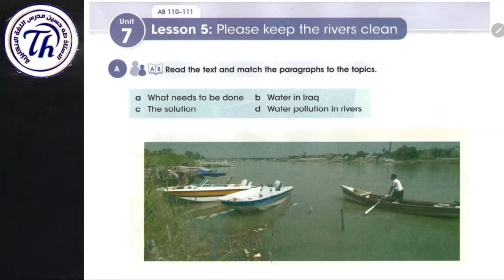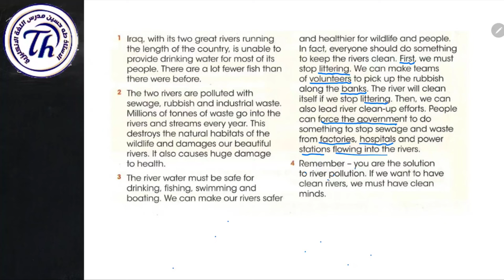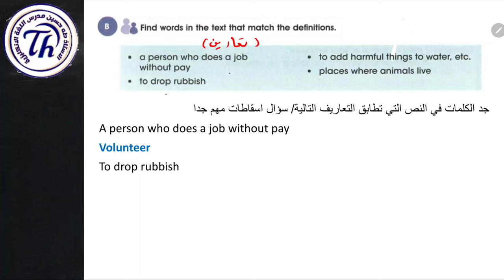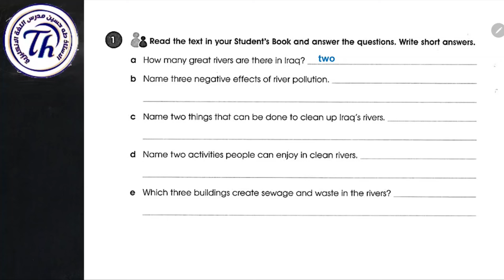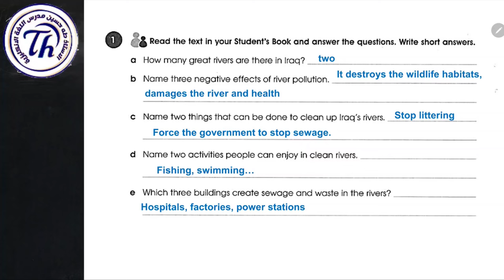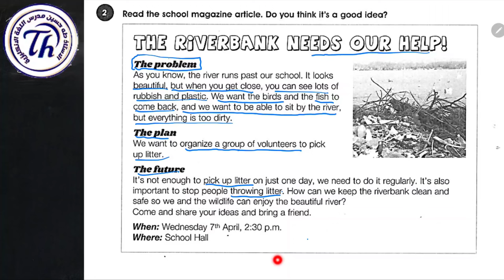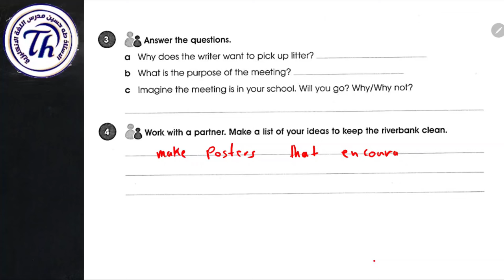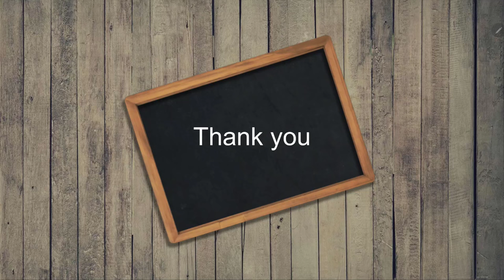انكليزي الثاني متوسط/ اليونت السابع الدرس الخامس/ رجاءا حافظ على نظافة الانهار/ الاستاذ طه حسين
شرح اليونت السابع/ الدرس الخامس/ الثاني متوسط المنهج الجديد + حل كتاب النشاط+ نماذج امثلة وصيغ اسئلة للموضوع/ الاستاذ طه حسين. تابع سلسلة الشروحات هذه اول بأول وستضمن ال100 درجة في الامتحان التحريري ان شاء الله. تم توفير الملزمة عبر وكلاء الطابعي الموضحين في المنشور ادناه كذلك يتم نشر صور الملزمة عبر بيج الفيس بوك ادناه صفحتي على الفيس بوك كروبنا على الفيس بوك قناتنا على التليغرام